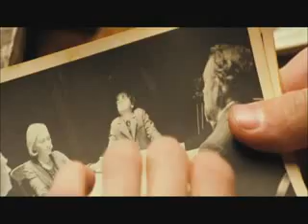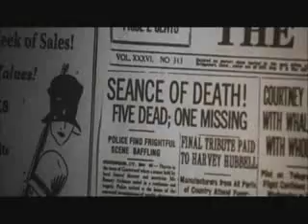The Haunting in Connecticut (2009) Trailer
After a family is forced to relocate for their son's health, they begin experiencing supernatural behavior in their new home, which turns out to be a former mortuary.